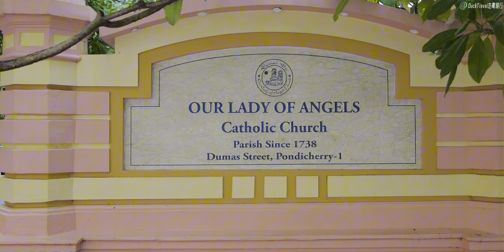Puducherry, India🇮🇳 A French-inspired Town Deep in South India (4K HDR)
Puducherry, also known as Pondicherry, is a union territory of India that encompasses a group of enclaves scattered across the southeastern coast of India. The capital of this union territory is also named Puducherry. This region is notable for its distinct French colonial heritage, evident in its architecture, town planning, and cultural aspects that blend Indian traditions with French influence. Puducherry includes several districts, with the Puducherry district being one of them. It also has a parliamentary constituency under the same name. The territory is home to the Pondicherry University and Puducherry Technological University, contributing to its educational significance. Additionally, Puducherry has a football team and has been the setting for films and historical battles, highlighting its cultural and historical importance.

🌟Planning a Trip to Puducherry?

📷Shooting Date
2023/09/26

📍Today's Attractions
Grand Bazaar

🎬Timestamps
00:00 Puducherry City [Open CC -Turn subtitles]
09:44 Grand Bazaar
22:33 Sri Aurobindo Ashram
24:42 Manakula Vinayagar
28:39 White Town [Open CC -Turn subtitles]
48:08 Rock Beach